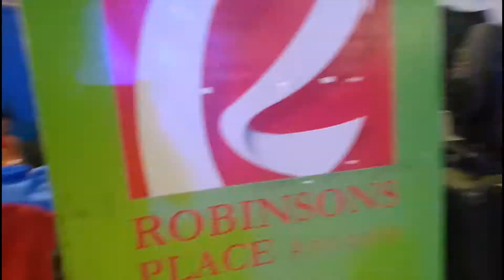BIG DREAM UNITE 4 | ROBINSONS PLACE ANTIPOLO ( Smack My Bitch Up By: Prodigy